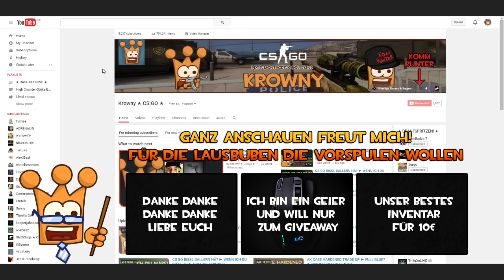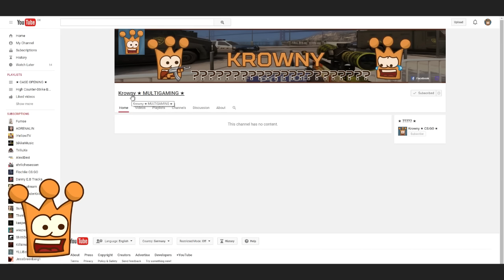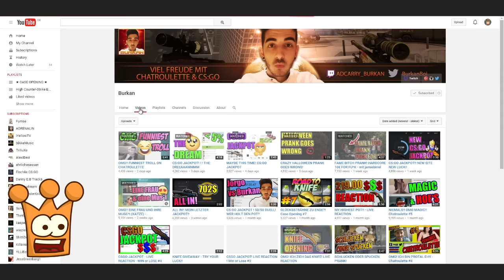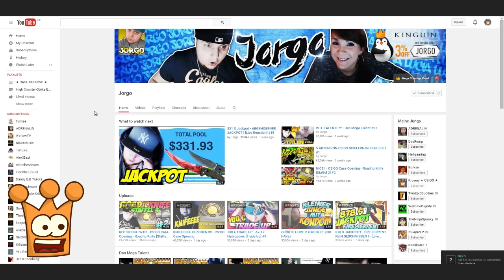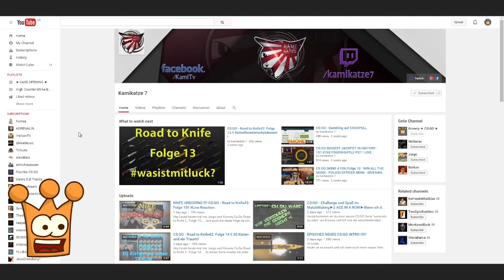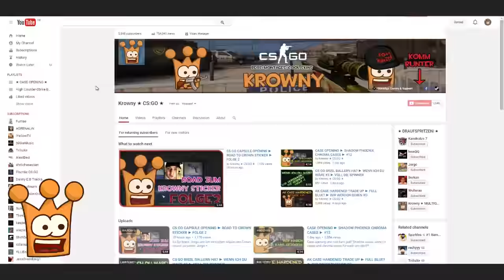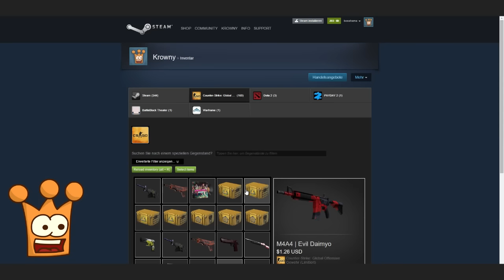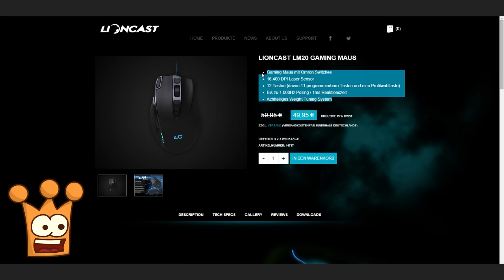CS GO 10€ INVENTAR ► 5000 ABO SPECIAL ► SKINS GIVEAWAYS ► DANKE SPRITZER